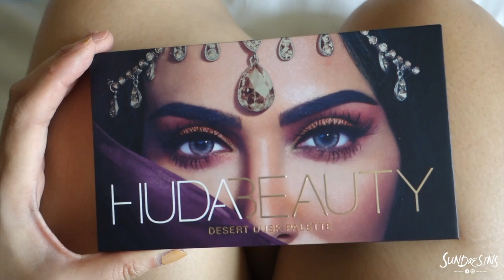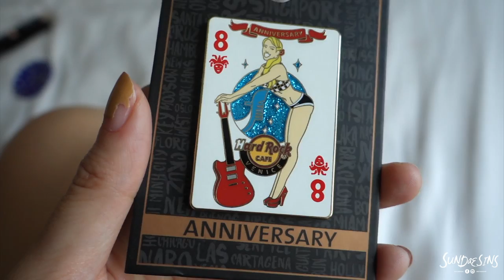ITALY HAUL 2018!! Fashion, Makeup & all the random things/ SUNDAESINS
All the random things to get when you're in ITALY!
KIKO makeup for me issa must to check out when you're in italy, the rest is all in this video! Hope you liked and enjoyed, again, HAPPY 2018 everyone thank you so much for tuning in, YOU GUYS are a gem ! :)

LET'S GET TOGETHER & FEEL THE LOVE!